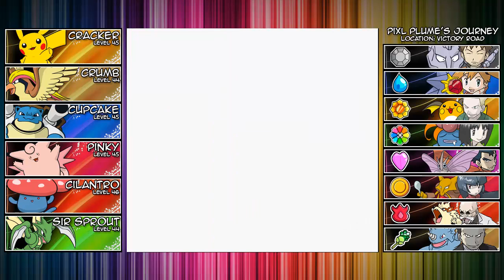Pokemon Yellow Rainbow Challenge #33 - Let Us Remember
We're finishing up Victory Road today, and we're put to the test with all these trainers and dumb boulder puzzles. Seriously, who thought they were a good idea!?